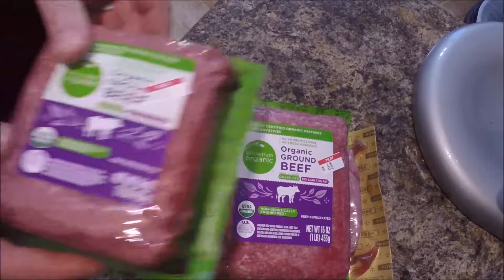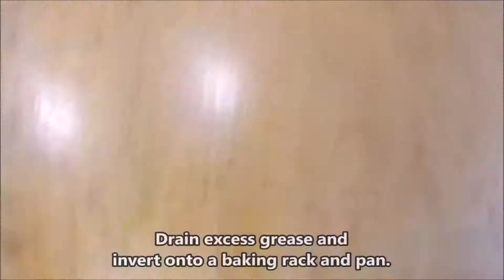Bundt Pan Meatloaf